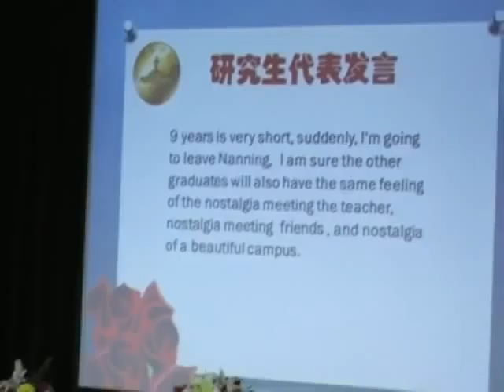Guangxi Medical University graduation speech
Representing all the foreign postgraduates students

Respected teacher, and fellow students:
I am Ritchie from Indonesia , its an honor for me to be the representative of postgraduate students in the 2011 graduation ceremony.

I came to China in 2002, and came to Guangxi Medical University, where I finished undergraduate school, this year I completed a graduate studies. 9 years is a long time, it grew me from an knowless child, to a doctor; changed me from a foreigner, into an old Nanningers.

 9 years is very short, suddenly, I'm going to leave his almamater, leaving Nanning, , I am sure the other graduates will also have the same feeling of the nostalgia meeting the teacher, nostalgia meeting friends , and nostalgia of a beautiful campus.
In my 3-years post-graduate career, I learned from the establishment of self-thinking, seek truth from research, to gain value from practice, from the pursuit of gaining strength, and also learned from the experience of reward and gratitude.

Thanks to his alma mater, who provides us with knowledge of the learning environment for our growth and success to build a solid platform; thank you my teachers, you taught me a lot in this three years, let me take this opportunity to deeply pay a tribute to: a teacher and your hard work!

I would also like to Thank my parents, you always silently supported me, and putting love into my life, thank you for decades of putting up with all the hardships;

thank you fellow students, 3 years, we support each other, we will always cherish together this moments of memories.

Graduation is a wonderful 3-year post-graduate career curtain call, it is under a solemn journey began. Let us with gratitude, to continue in the coming days and hard work, writes ourself a more exciting life!

 Finally, I wish Guangxi Medical University a better tomorrow!